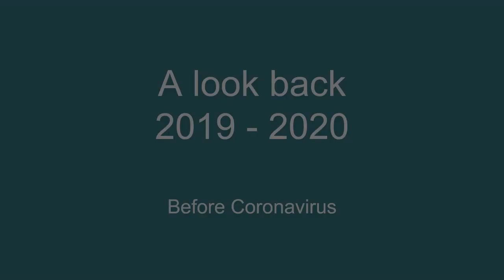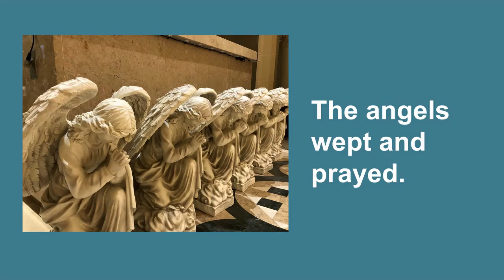Saint Mary OLG - A look back at 2019- 2020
Here are a few memories of the pre-coronavirus year at Saint Mary's.